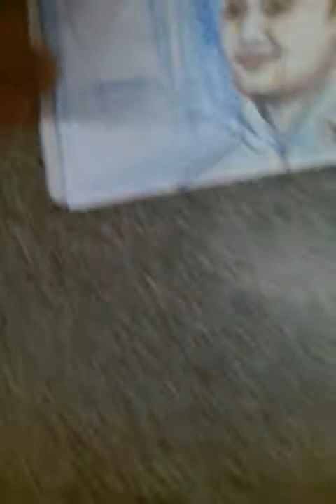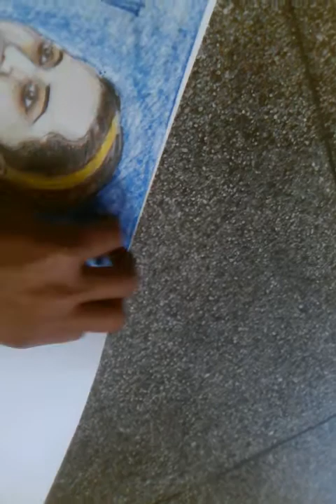Artist Ruturaaj singh surpur art work